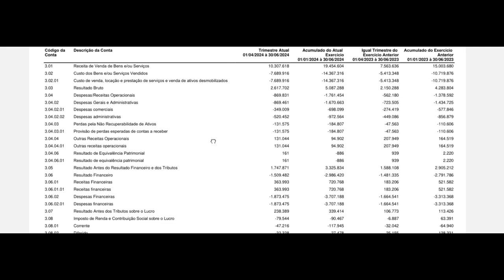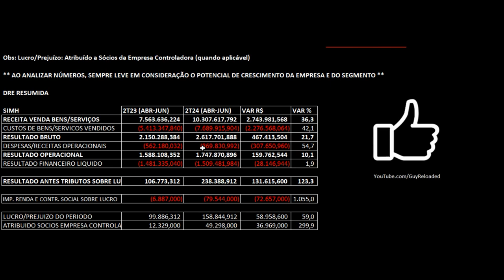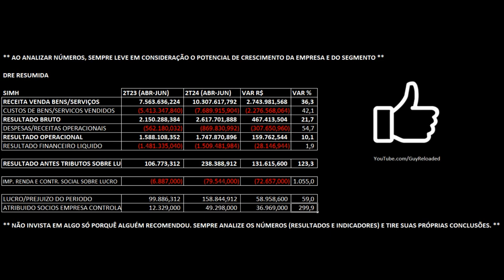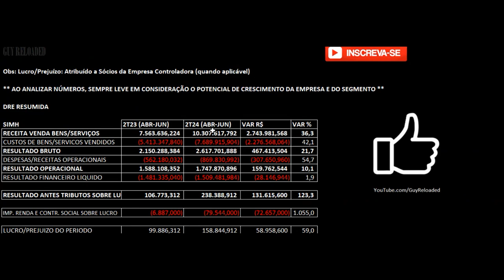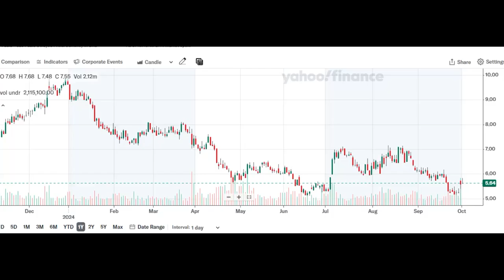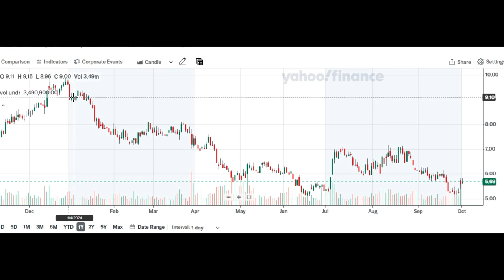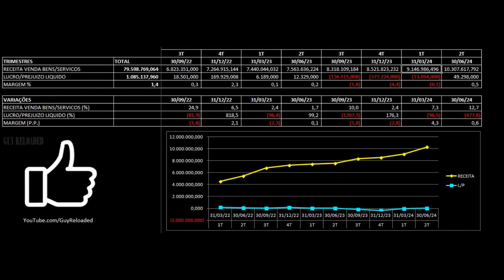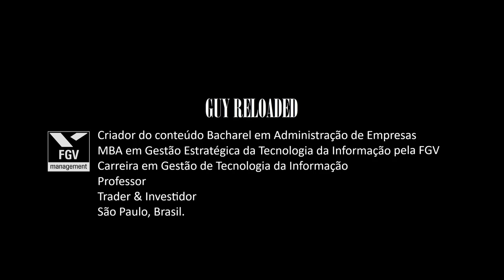Simpar - Resultados 2T24 2024. Vale Investir Nas Ações SIMH3 ? Análise Fundamentalista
Vamos (VAMO3) e Simpar (SIMH3) sobem com proposta de cisão de concessionárias